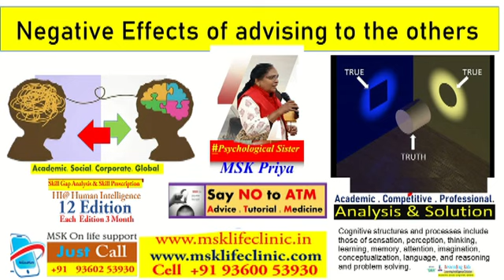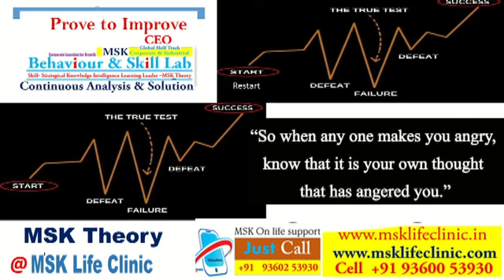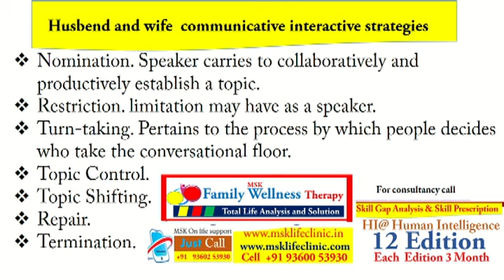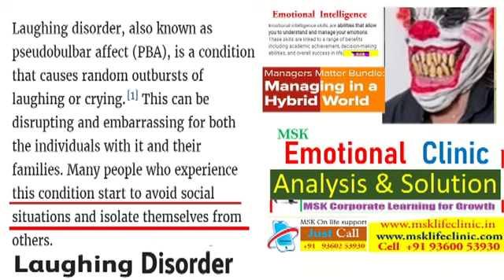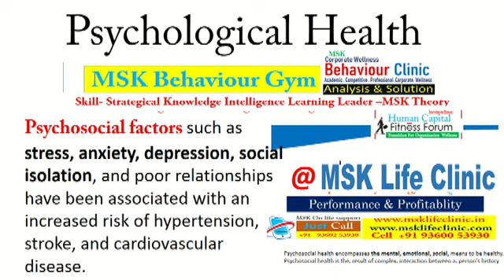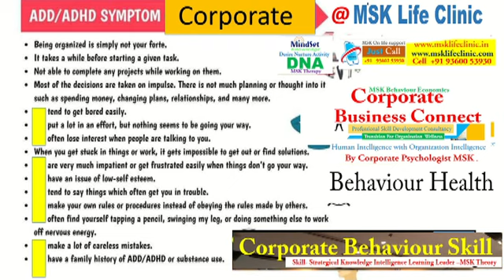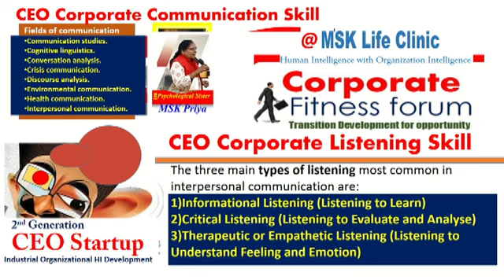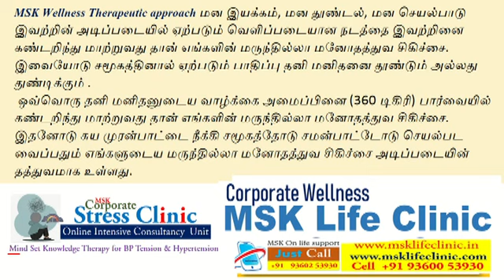Mind set knowledge கடவுள் கோட்பாடு... Corporate psychologist MSK